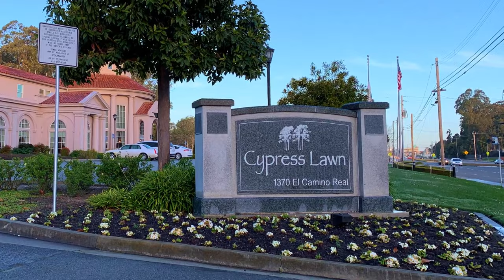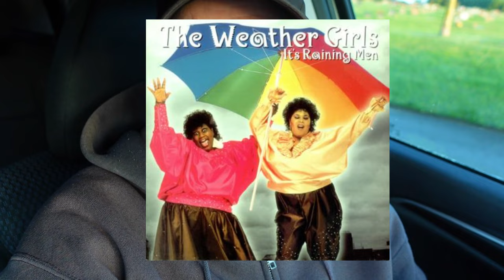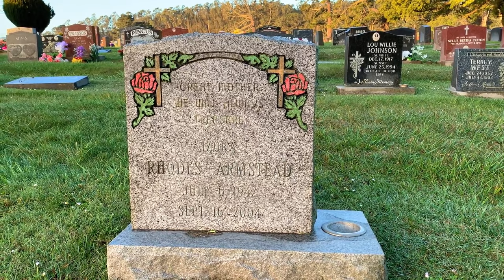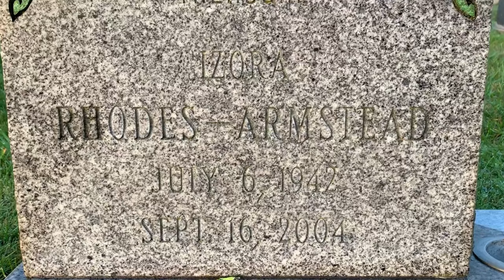Gravesite Of The Woman Who Sang The Gay Anthem IT'S RAINING MEN Izora Rhodes-Armstead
Today, I visit the gravesite and remember singer Izora Rhodes-Armstead. She was one half of the singing duo Two Tons 'O Fun and later The Weather Girls. They began as backup singers for gay icon and disco queen Sylvester. After going out on their own, they had the number one internaitonal dance hit song IT'S RAINING MEN.

The song was nominated for a Grammy award and is considered to be one of the greatest songs of the 1980s. It was co-written by gay actor, dancer, singer and songwriter Paul Jabara.

Rhodes-Armstead is buried at Cypress Lawn Memorial Park in Colma, California, just south of downtown San Francisco.